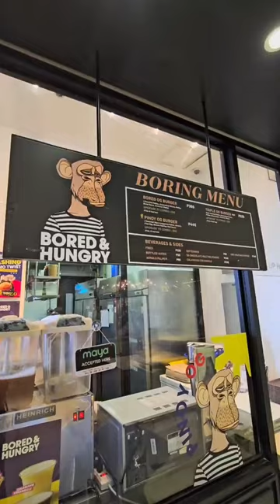Bored & Hungry || Power Plant Mall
Bored & Hungry is a cryptocurrency-themed fast food restaurant in Long Beach, California. It is the first concept from Food Fighters Universe, the world's first NFT restaurant group owned by restaurateur Andy Nguyen. The restaurant is marketed around the Bored Ape Yacht Club, a series of non-fungible tokens, and payment is accepted in both United States dollars and cryptocurrency.

-Wikipedia